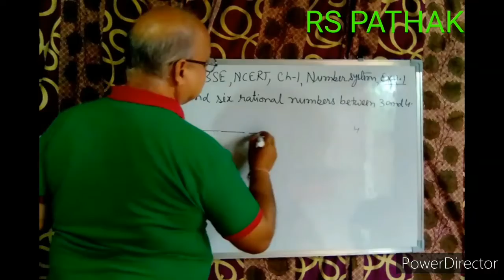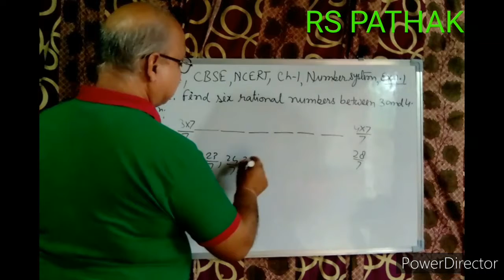Class 9 th CBSE Maths NCERT Number System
class 9 th Ch-1 ,Number System Ex -1.1, Q -2